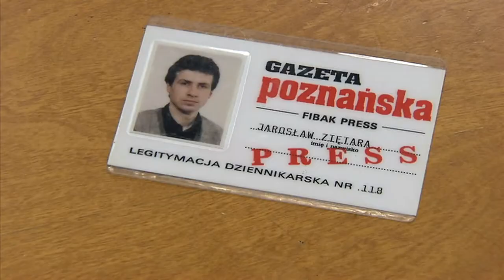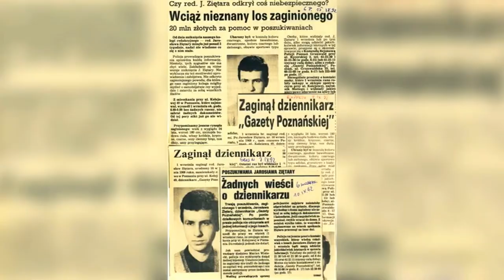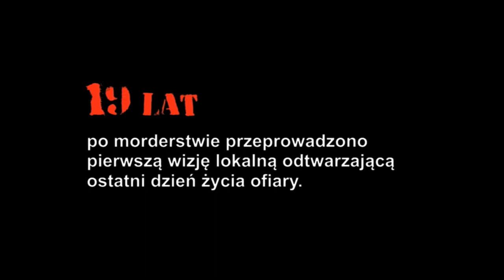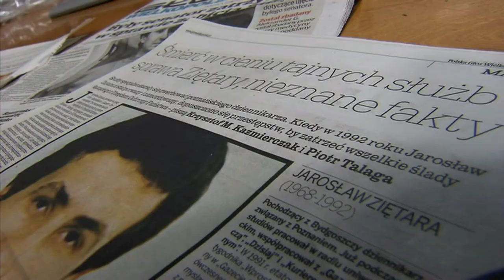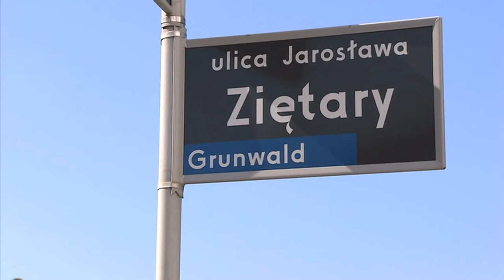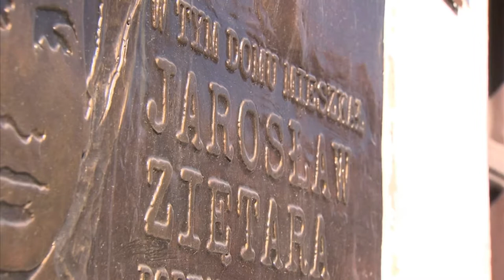Sprawa Jarosława Ziętary - zamordowany za to, że był dziennikarzem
Reportaż o poznańskim dziennikarzu śledczym Jarosławie Ziętarze, który został porwany 1 września 1992 roku. Ziętara został zamordowany za to, że był dziennikarzem.
Autorem reportażu jest Krzysztof M. Kaźmierczak, dziennikarz i kolega redakcyjny Ziętary. Materiał ukazał się na antenie TVP Poznań w 2018 roku.